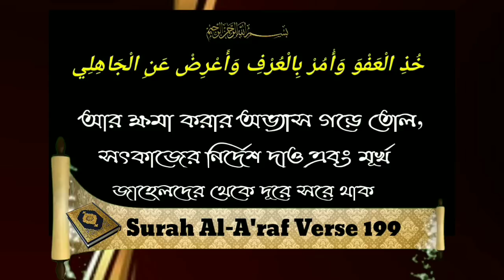মুকাল্লিদ জাহেল মুখোশধারী মুফতী শাহ আব্দু্ল্লাহর মিথ্যাচারের জবাবᴴᴰ┇by Muslehuddin Mazhari